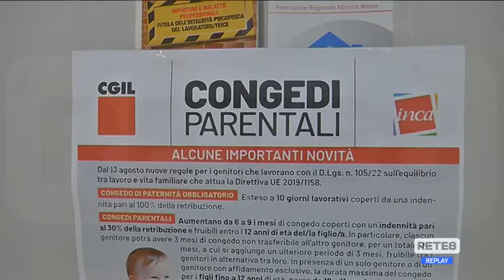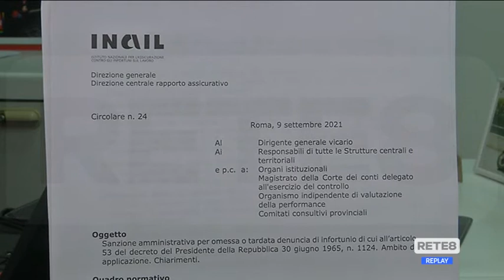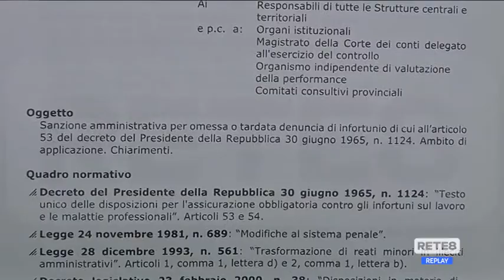Covid - Inadempienze e ritardi nella gestione degli infortuni